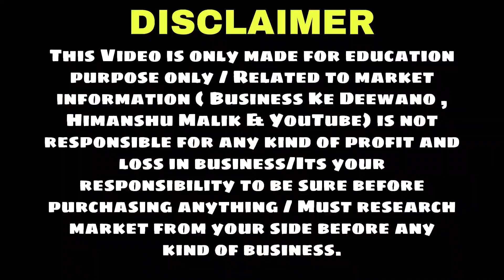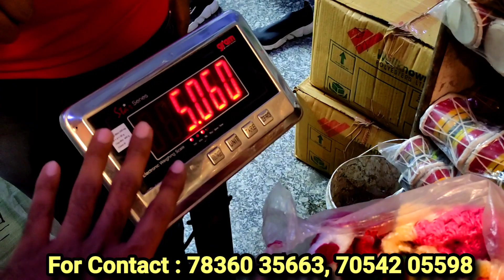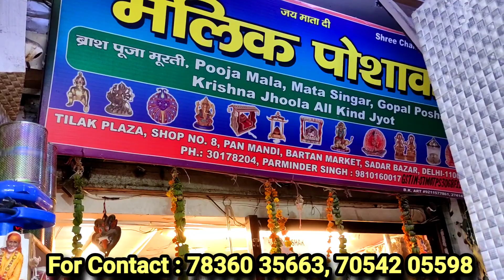जन्माष्टमी का सबसे सस्ता सामान मात्र 20 पैसा से शुरू ! laddu gopal fancy dresses SADAR BAZAR DELHI 🔥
Hii friends,

Malik Poshak Sadar Bazar

Address: tilak plaza, Shop no 8 , pan mandi, bartan market, near 12 tooti chowk